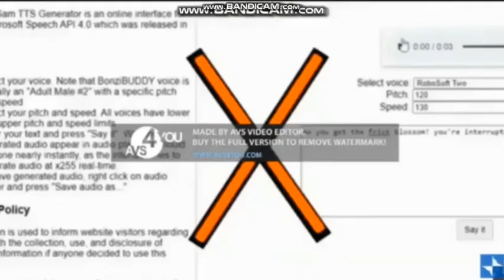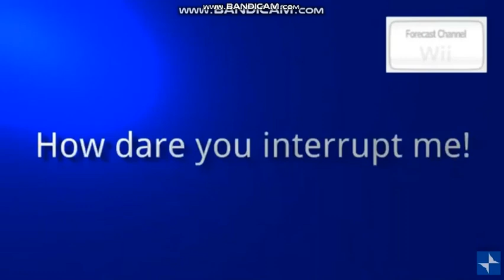Preview 2 Effects 3 Gets Interrupted Add Round 32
Who will make round 33?